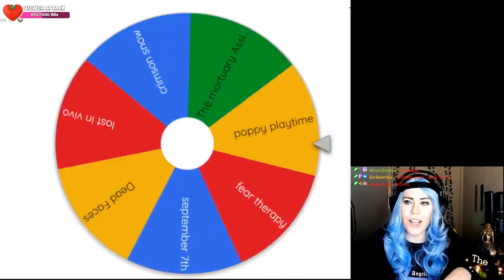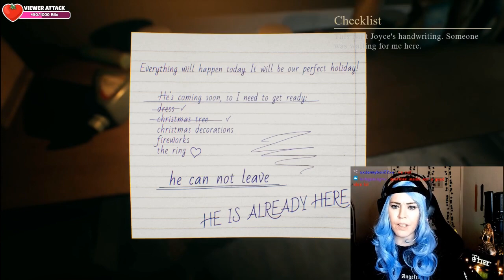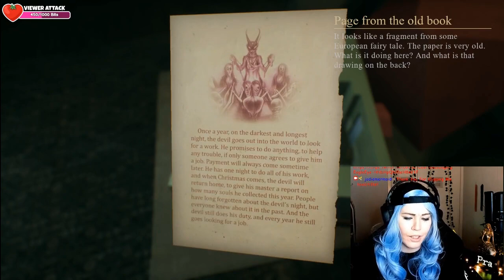Crimson Snow | PART 1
Crimson Snowis a story-driven horror game that takes place on Christmas night. Developed by Steppe Hare Studio, this game will take you on a journey through a strange house decorated with Christmas ornaments, where you must hide from an otherworldly stalker obsessed with you. As the main character, you must make choices that will either help you escape or lead you and your girlfriend, Joyce, to become another victim of this paranormal nightmare.